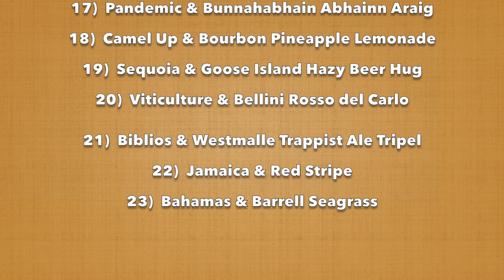B&B Episode 12 - Paleo & Ready Set Bet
Follow two board game enthusiasts as they seek to elevate the game experience with bottle pairings. If you think that sounds ridiculous, let them prove you wrong...

Alex recently returns from Louisville with a whiskey gift. Dan breaks out the best horse racing game on the market.

Do you have a board & bottle pairing we should check out? Game Hard and Drink Responsibly!